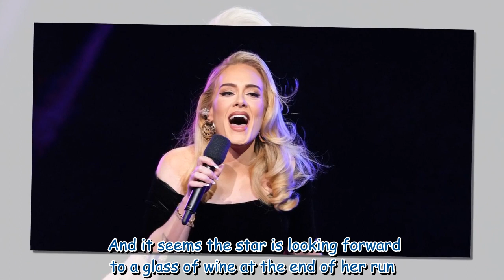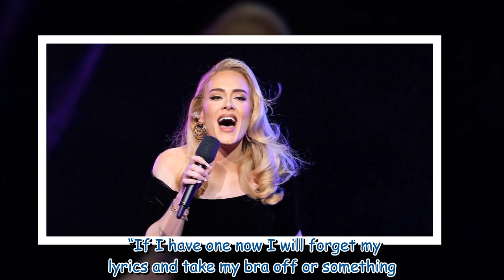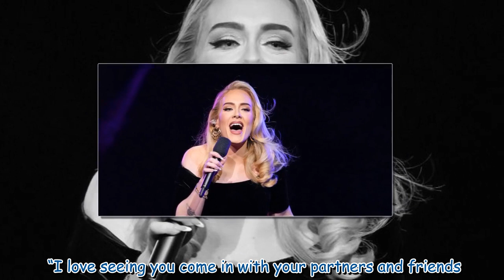Adele opens up about love for wine and fear of singing braless in Las Vegas